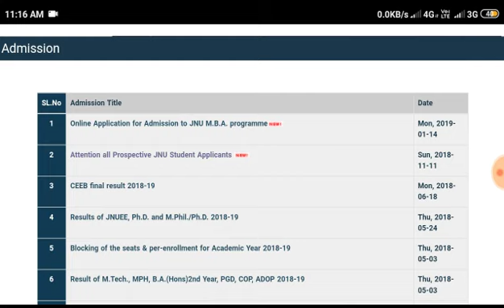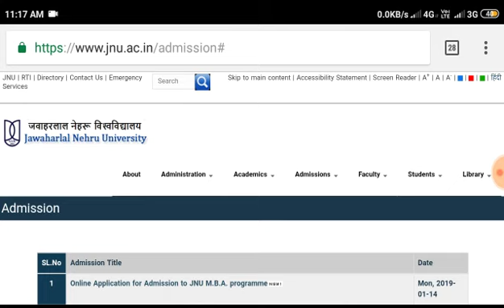Jnu Entrance Exam Notification 2019-20